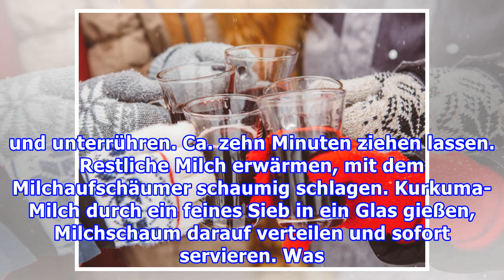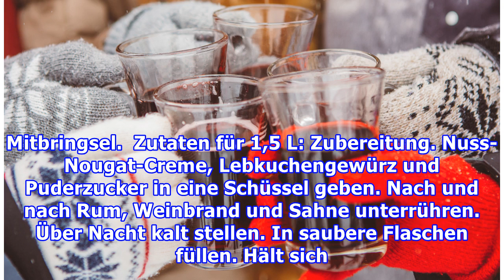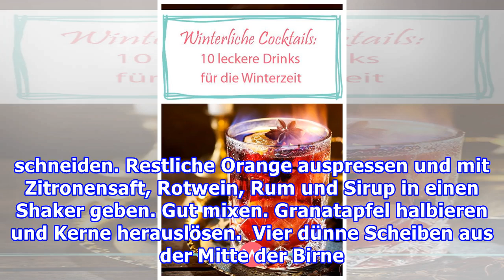Warme und kalte Drinks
Winterliche Cocktails: 10 leckere Drinks für die Winterzeit
Warme und kalte Drinks Winterliche Cocktails: 10 leckere Drinks für die Winterzeit Winterliche Cocktails sind für den Mädelsabend, Familienfeier oder den gemütlichen Abend zu zweit genau das Richtige. Egal ob warm oder kalt, mit Alkohol oder lieber alkoholfrei, bei uns kommt jeder auf seinen Geschma...